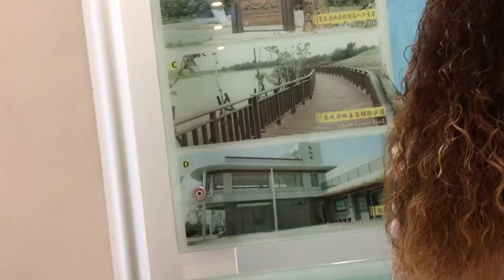參觀東石生態展示中心9